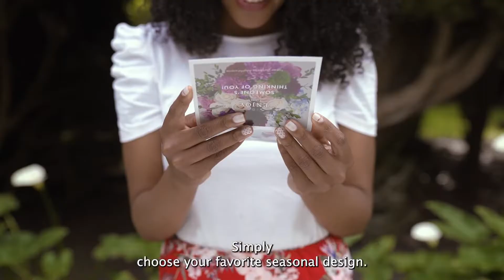One Time Bouquets Perfect for Every Special Occasion│Enjoy Flowers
You ask and we delivered! Give a warm welcome to the new fan favorite: One Time Bouquets! These seasonally-inspired bouquets are perfect for birthdays, anniversaries, just because, and so much more! Send all the beautiful seasonal blooms from Enjoy Flowers without the commitment.